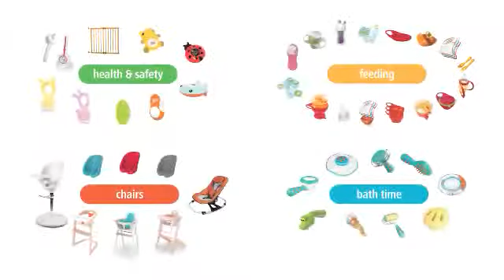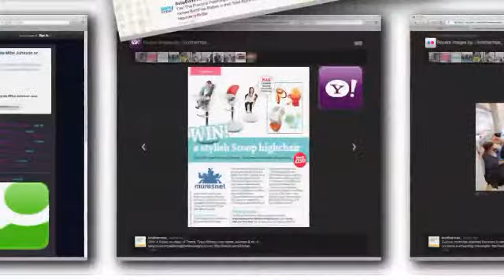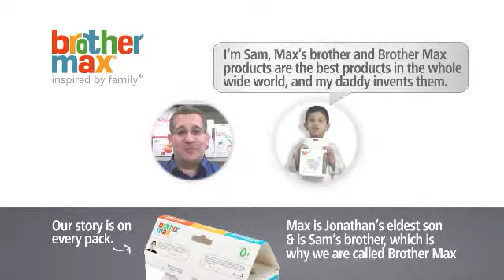Brother Max Play, Wash & Learn Roller Bath Toy (Kiddies-Kingdom.Com)